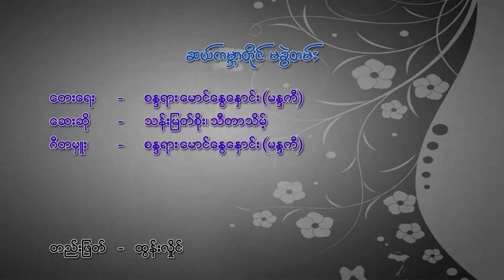သီတာသိမ့် + သန်းမြတ်စိုး - ဆယ်ကမ္ဘာတိုင် မခွဲတမ်း (Live)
Song - Sal Kabar Tine Ma Khwal Tan (ဆယ်ကမ္ဘာတိုင် မခွဲတမ်း)
Artists - Thida Theint + Than Myat Soe (သီတာသိမ့် + သန်းမြတ်စိုး)
Composer - Sandayar Maung Nway Nhung (စန္ဒရားမောင်နွေနှောင်း(မန္ဒကီ))
Band - KB Soe Paing (KB စိုးပိုင်)